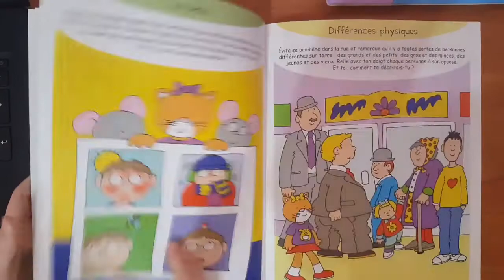j'apprends avec Évita